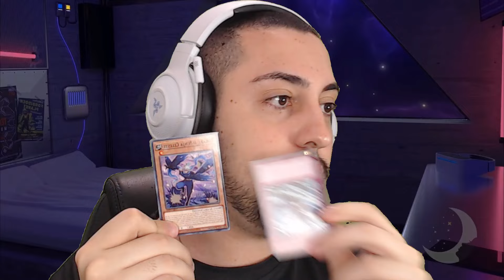JOGOS MORTAIS |YU-GI-OH!| Episódio 75 - Amigos até o Fim - Parte 1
Obrigado por assistirem mais um vídeo no meu canal, pessoal!!
Sugestões de videos, só comentar ai em baixo e não esquecer do Like, se inscreva e ative o sino de notificação para ficar esperto de quando sairá o próximo video aqui no canal.